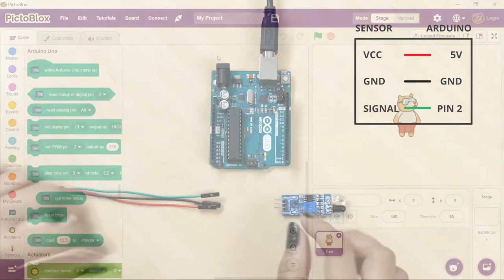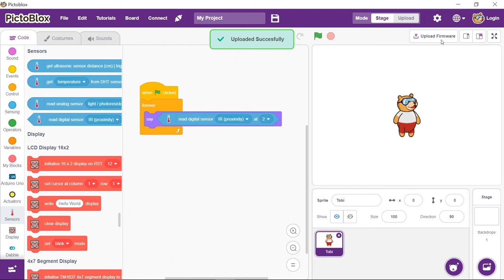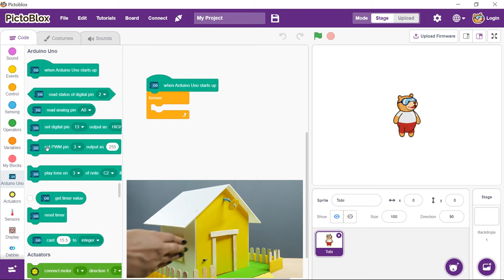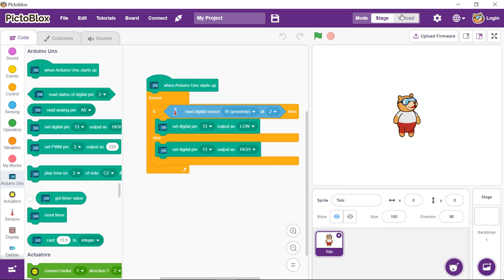How to Interface Sensors with Arduino using PictoBlox (Scratch Based Programming Software) | Ep: 02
Learn how to program an Arduino Uno board in PictoBlox, a versatile Scratch-like graphical programming software with enhanced interaction capabilities! In this video, Jennifer will show you how to interface an IR sensor with the Arduino Uno and how to control its pin 13 LED using the sensor by writing a script in PictoBlox's Upload Mode and uploading it to the board.

PictoBlox is a graphical programming software based on the latest version of Scratch that makes coding fun and easy. Students can create games and animations, make interactive IoT projects, program robots, and much more. PictoBlox also helps them develop must-have 21st-century skills such as creativity, logical reasoning, and problem-solving.